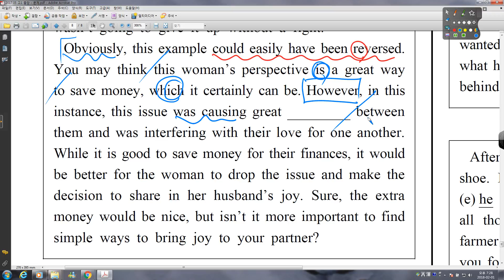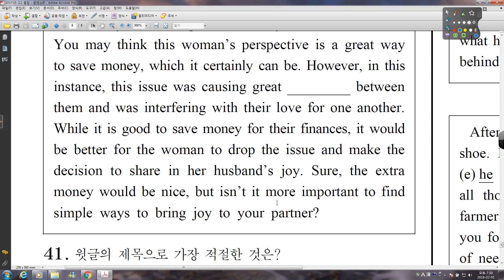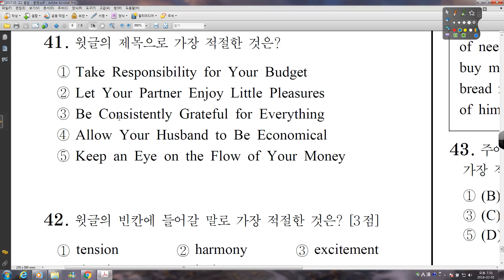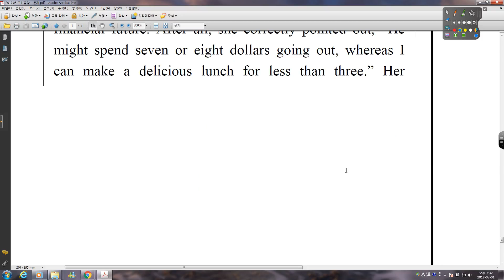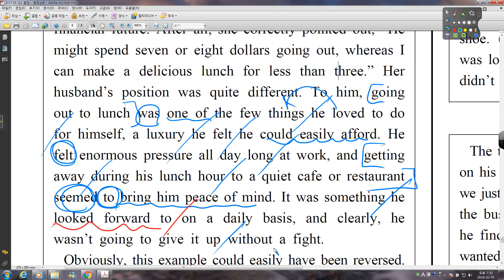07 2017 05 고1 중앙 41번~42번